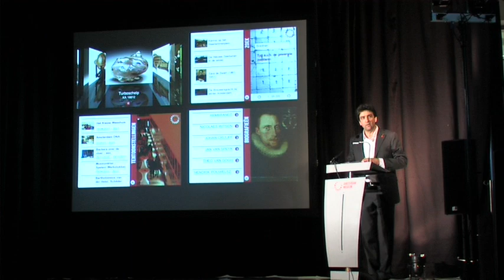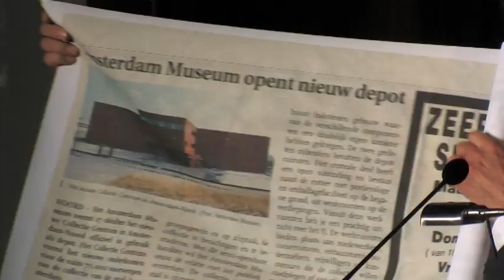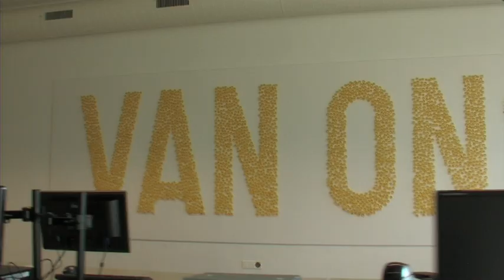Opening Collectiecentrum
Op 27 oktober, de verjaardag van Amsterdam, neemt het Amsterdam Museum officieel het nieuwe Collectiecentrum in Amsterdam-Noord in gebruik als depot en is Amsterdam een schatkamer rijker.

In dit filmpje is te zien hoe de avond van de opening verliep.
Met de sprekers: Paul Spies, Carolien Gehrels, Maarten Asscher, Pauline Kruseman en Gusta Reichwein die een woordje doen over het Collectiecentrum.